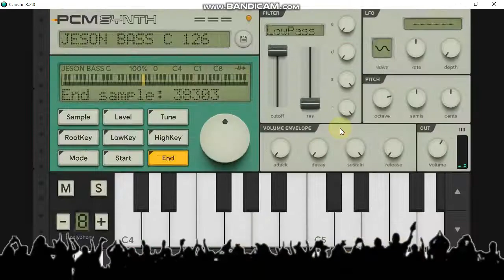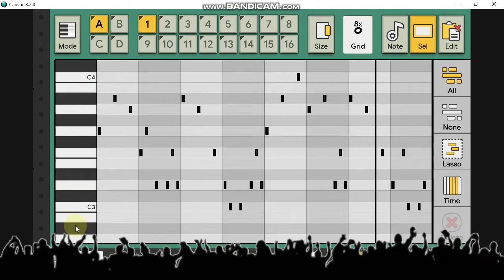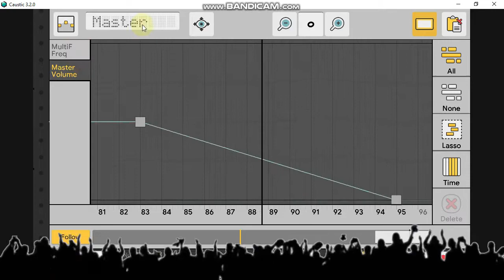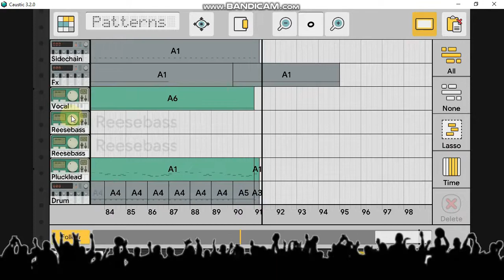NUMB (SLAP HOUSE) Jeson Eduardo Remix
Thanks for listening to this video. I hope you enjoyed!